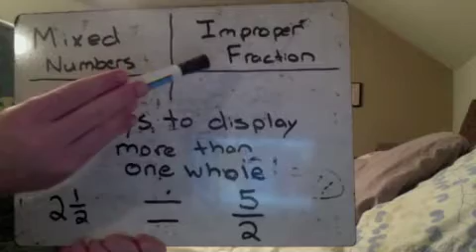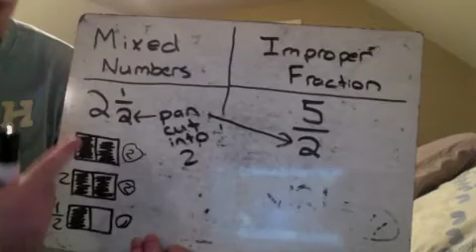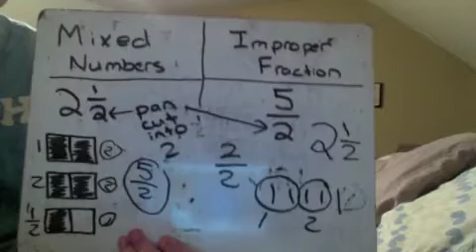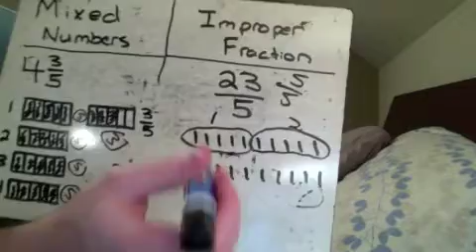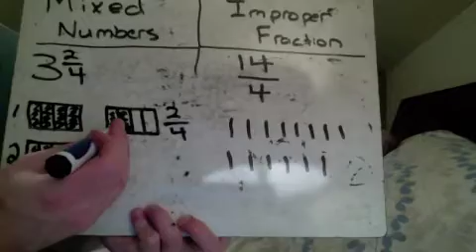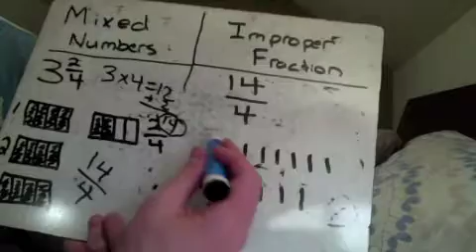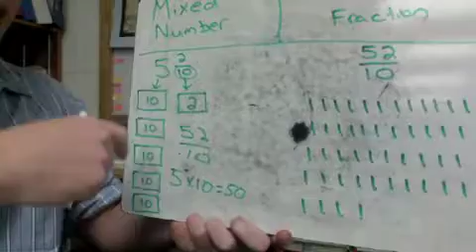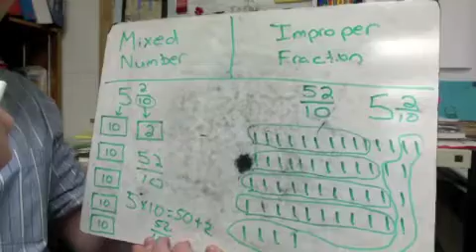Mixed Numbers-Improper Fractions One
Mixed Numbers-Improper Fractions